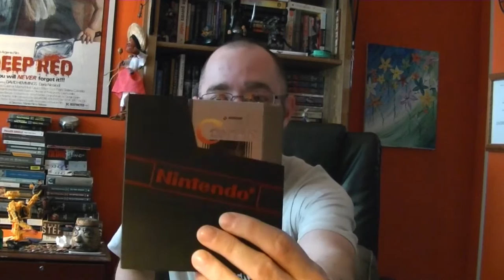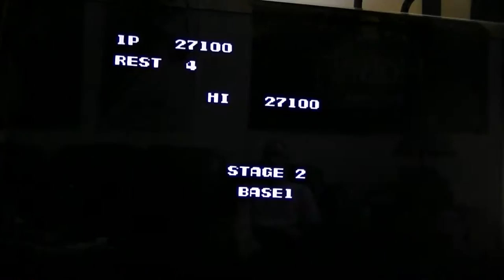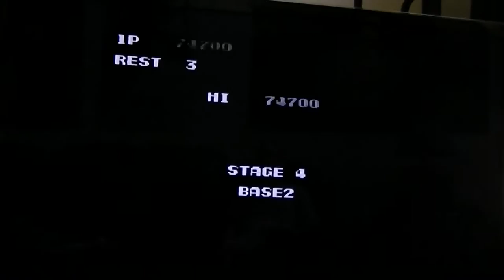Patrick Donovan plays "Contra" (1987) for the NES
Up, Up, Down, Down, Left, Right, Left, Right, B, A, Start.

Patrick Donovan plays the original NES classic "Contra" (1987).  Three lives, a million bullets, and a boat-load o' guts account for on the of the most influential and creative platforming games ever made.  This is my valiant push toward the finish (with no practicing).

**All games are original cartridges in an original system with an original controller.  Absolutely no emulators or tool-assists.